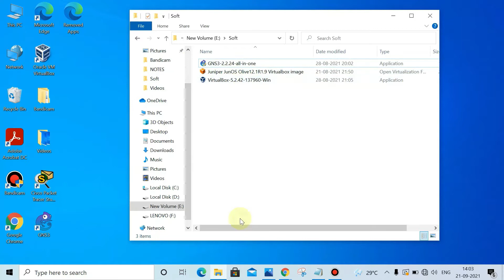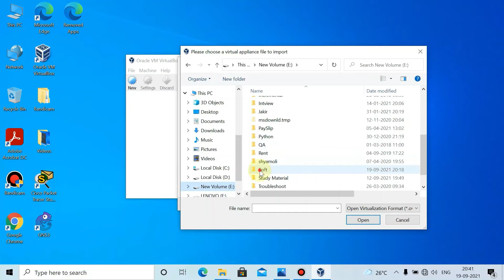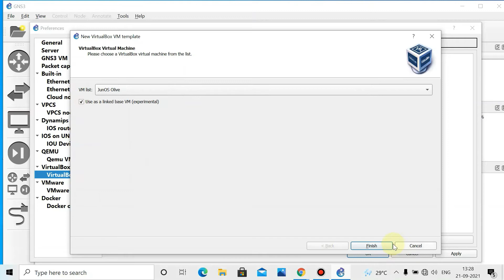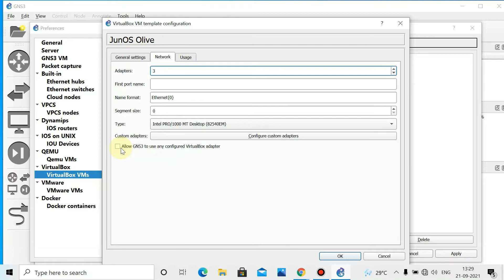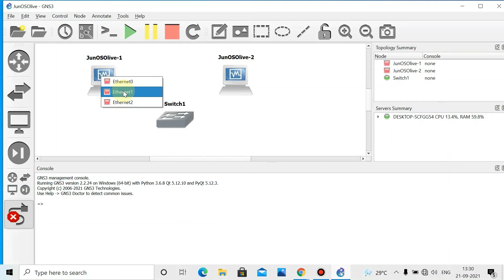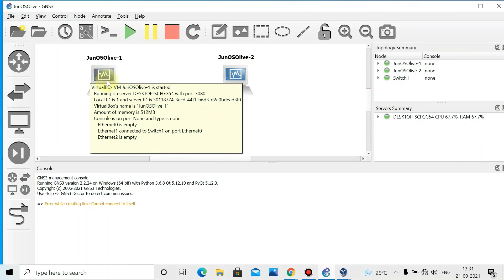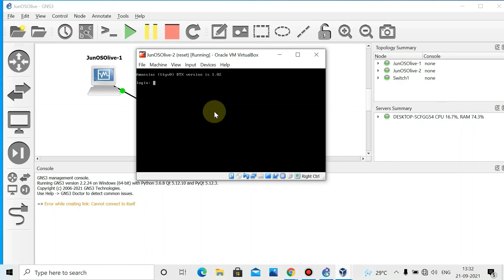How to add Juniper Router in GNS3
Upload and install juniper vMX router to GNS3 tutorial with LAB